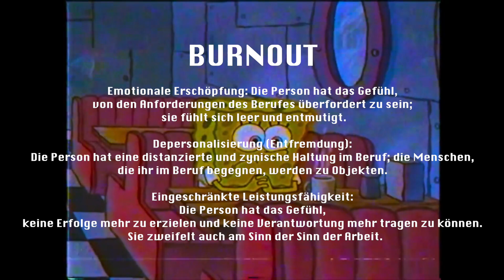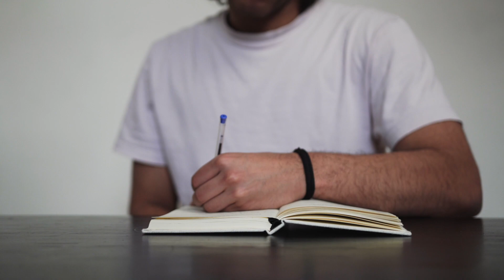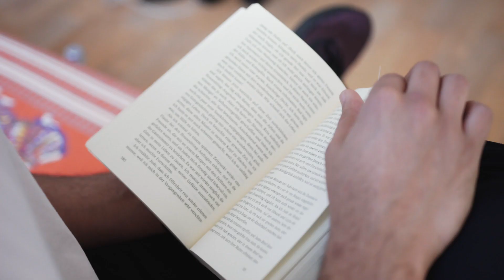Burnout mit 20 - Wenn nichts mehr geht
Jeden Montag 19 Uhr folgt nun ein Video zum Thema - Mental Health / Spiritualität / Produktivität

Get in touch :

Karan-studios.com